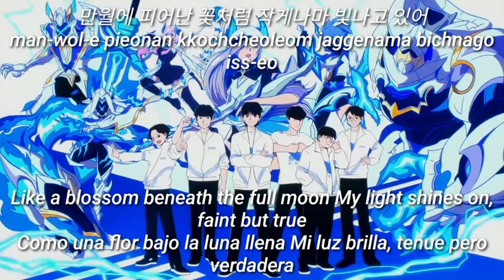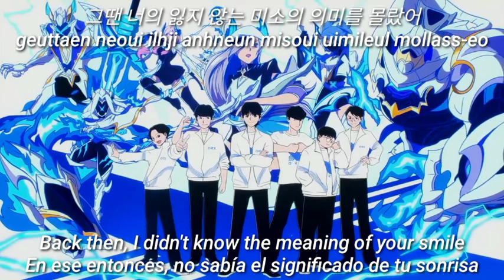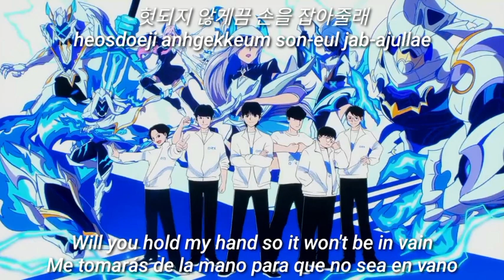Hangronan - THE UNBREAKABLES[Sub Español/Eng/Rom/Han]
Hangronan - THE UNBREAKABLES[Sub Español/Lyrics Eng/Romanization/Hangul]

Hangronan 행로난 - THE UNBREAKABLES